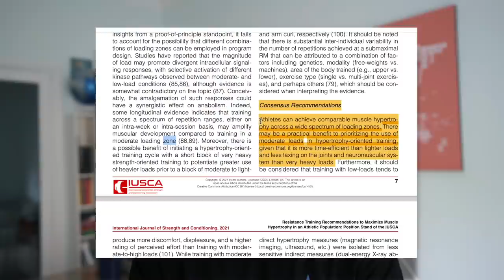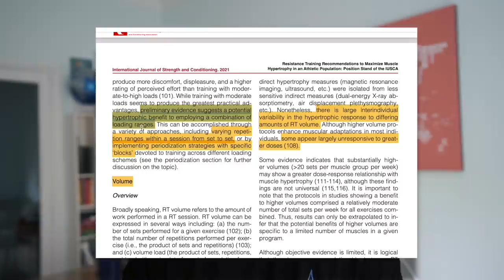PALESTRA: 2 COSE CHE DEVI FARE PER CRESCERE DI PIU' ✅